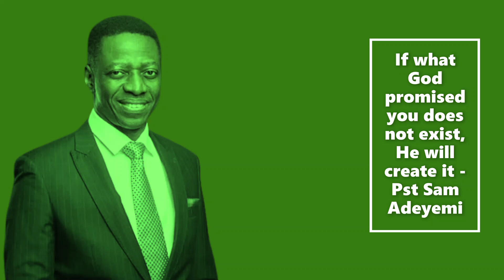Blossoming by Faith | Pst Sam Adeyemi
If there is going to be a supernatural intervention, there must be an exercise of faith...hmm.